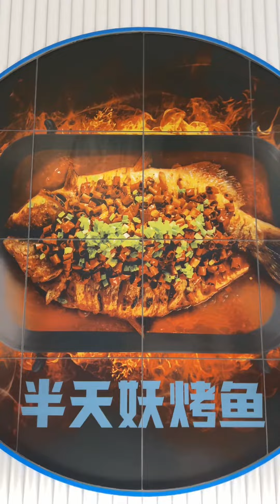一秒回国！韩国正往也有半天妖烤鱼啦！